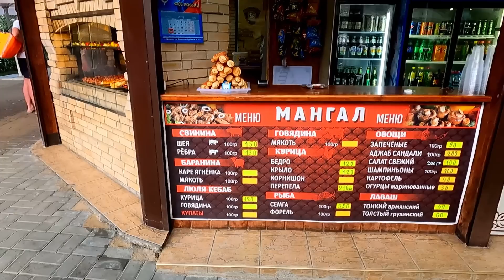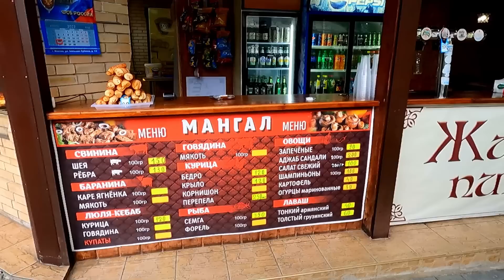Шашлычный рай!!! Ну просто Рай, все вкусно! Рекомендую! 🌴ЛАЗАРЕВСКОЕ СЕГОДНЯ🌴СОЧИ.